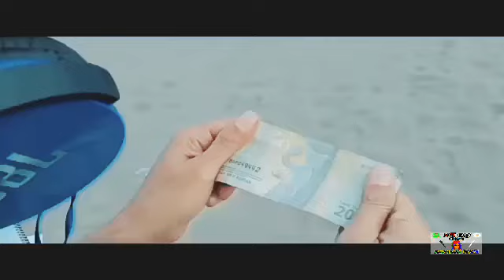CINEMATIK TEROMPET BALUWENG PASTI MENANGIS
Berjumpa lagi bersama saya dalam video, Cinematik Terompet Baluweng Pasti.Menangis.
Video ini saya buat hanya untuk hiburan saja.
Saat saya ingin merasakan makan di rumah makan yang enak.
Tetapi uang ga cukup.
Untuk selengkapnya, mari kita tonton tayangannya.
Semoga tayangan video ini bisa menghibur dan bermanfaat untuk semuanya.